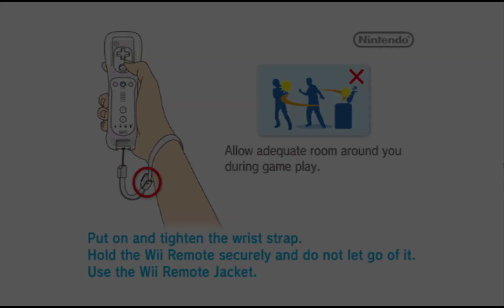Jeep Thrills.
who knew there was a racing game with jeep branded cars? (note this is the Wii version)